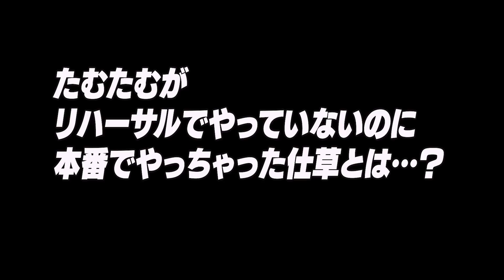【ビューティこくぶ・たむたむ】ものまね王座決定戦2021を終えて…３人が感じることや、裏話も聞けちゃいます！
今回はビューティこくぶさん、たむたむさんが
ものまね王座を終えての話を聞かせてくれてました！

普段は聞けない裏話や、勝ち続けたら2曲目何を歌う予定だったのか？
楽屋の話など盛りだくさんにお話ししております！